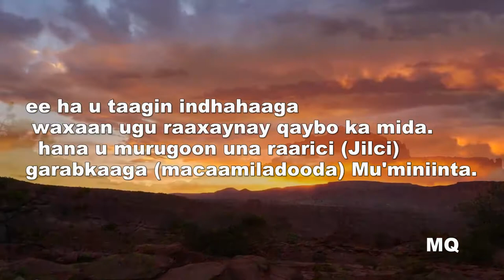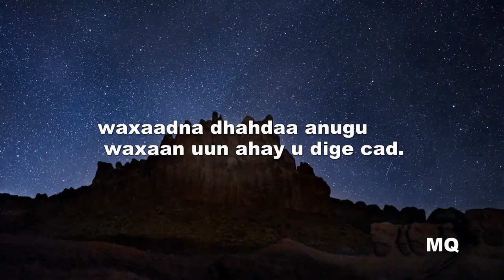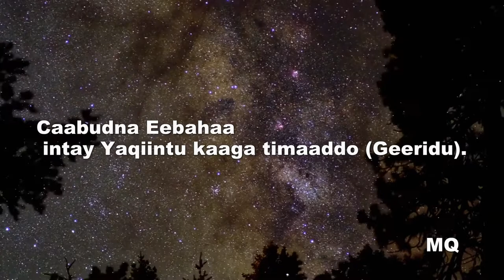Surat AL-Hijr 15:85-99